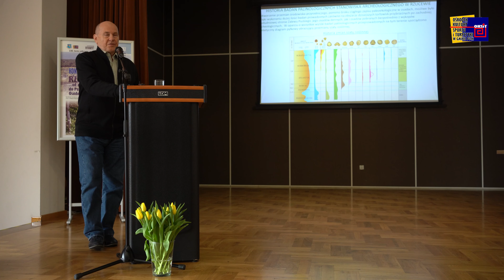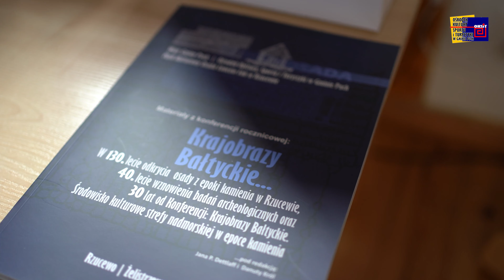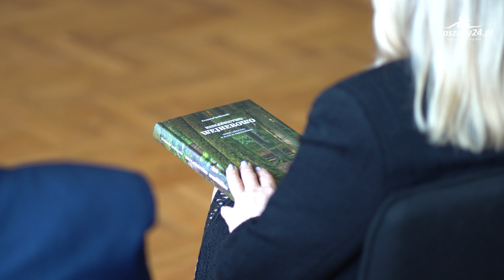Sesja Popularno-Naukowa poświęcona Parkowi Kulturowemu „Osada Łowców Fok” w Rzucewie